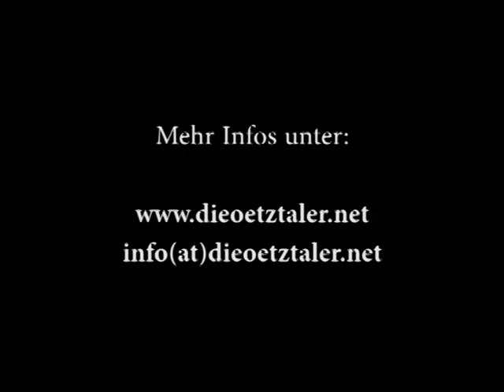Die Ötztaler - Ausschnitte aus der neuen CD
Die Ötztaler präsentieren hier einen Auschnitt aus ihrer brandaktuellen CD. Die Produktion wird es ab 2016 im Handel und in sämtlichen Download Stores zum Kauf geben.
Viel Spass wünschen euch "die Ötztaler"